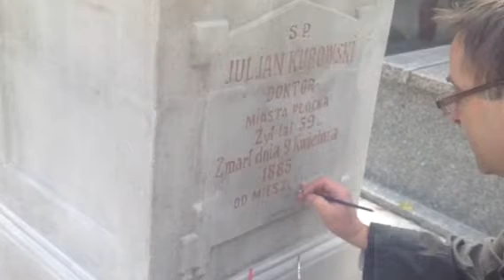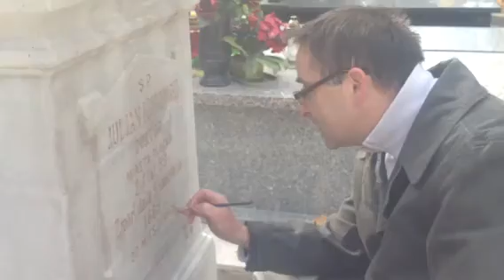Konserwator kończy renowację pomnika Juliana Kurowskiego